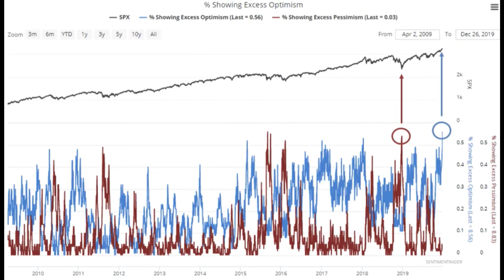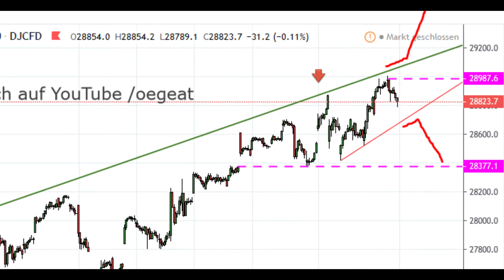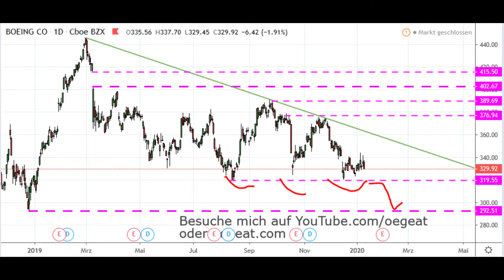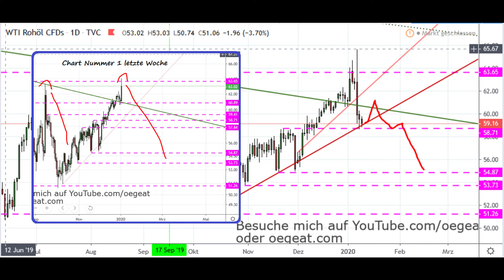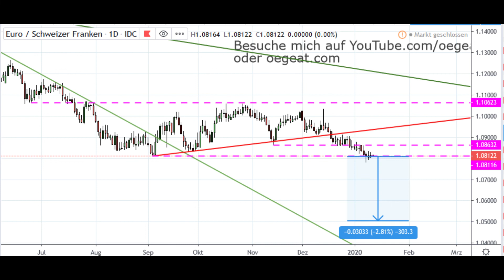Marktausblick 2/2020 (~4min)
Jetzt KOSTENLOS eine Woche meinen Premiumdienst testen.